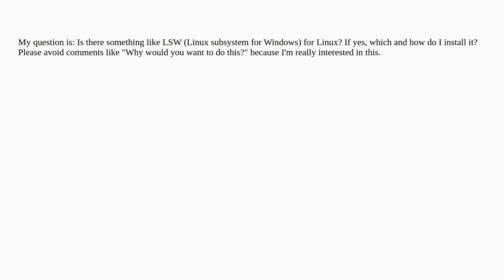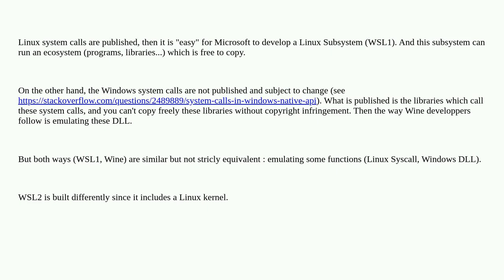Unix: Is there a way to emulate Windows in Linux like WSL?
Is there a way to emulate Windows in Linux like WSL?

A special thanks goes out to the awesome community

  wine windows-subsystem-for-linux linux windows virtual-machine